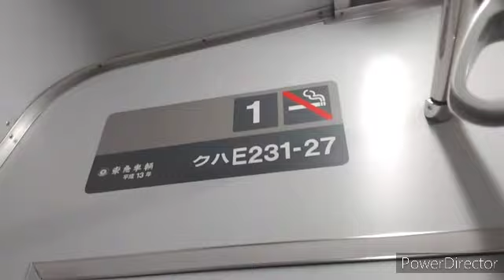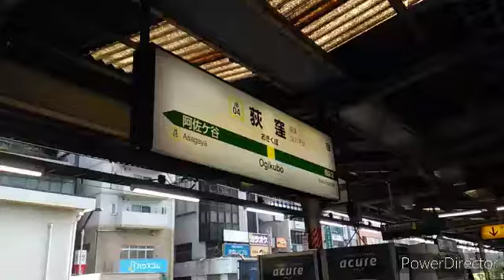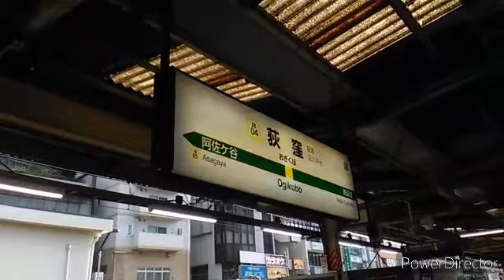出会えたらラッキー‼️ 中央·総武緩行線のレア車両に乗ってきた‼️‼️